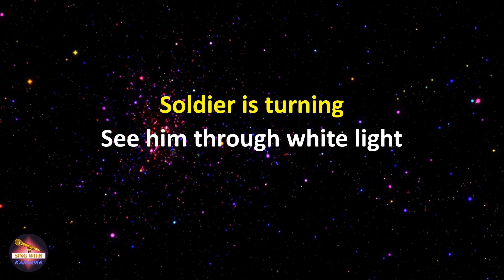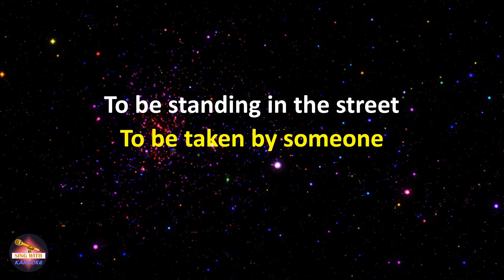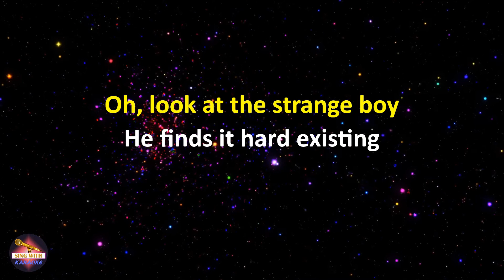Spandau Ballet - To Cut A Long Story Short (Lyrics version)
Lyrics:
Soldier is turning
See him through white light
Running from strangers
See you in the valley

War upon war
Heat upon heat
To cut a long story short

Sitting on a park bench
Years away from fighting

Standing in the dark
Oh, I was waiting for man to come
I am beautiful and clean
And so very very young
To be standing in the street
To be taken by someone

Questions questions
Give me no answers
That's all they ever give me
Questions questions

Oh, look at the strange boy
He finds it hard existing

Oh, to cut a long story short
I lost my
Mind